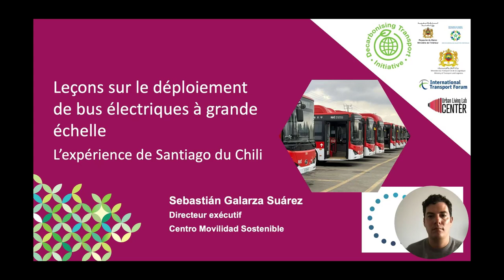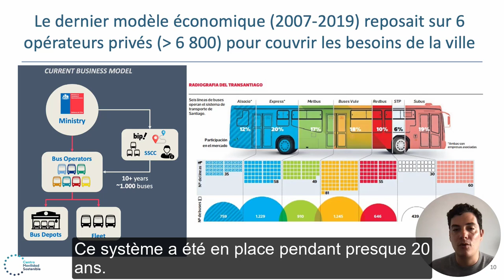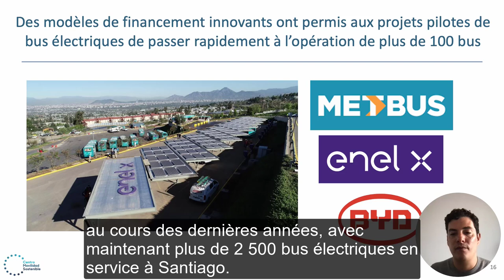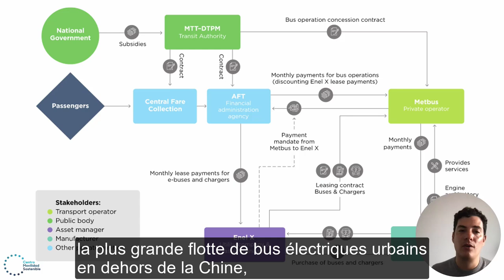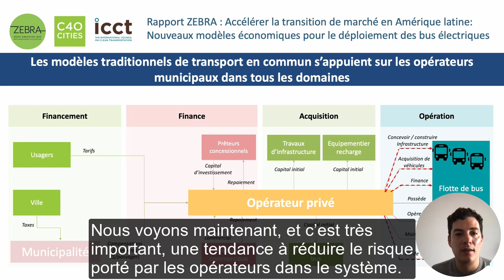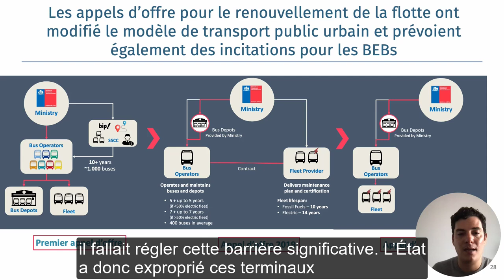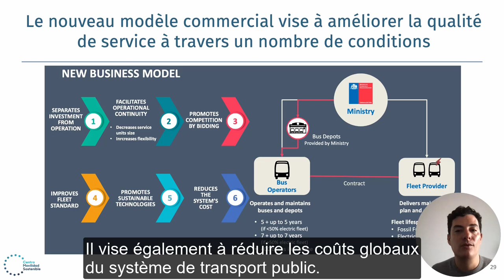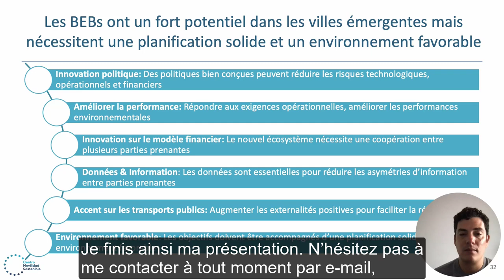Leçons sur le déploiement de bus électriques à grande échelle. L’expérience de Santiago du Chili